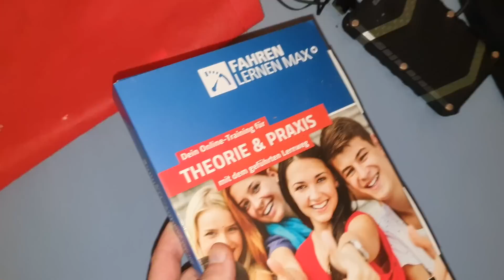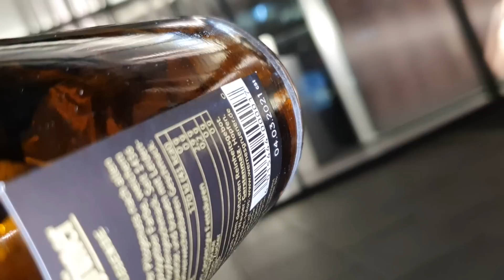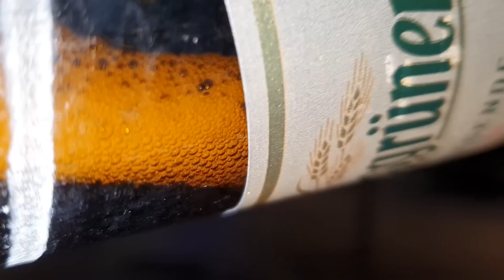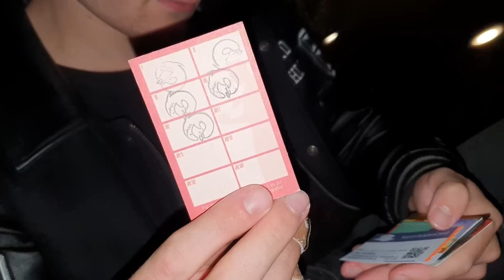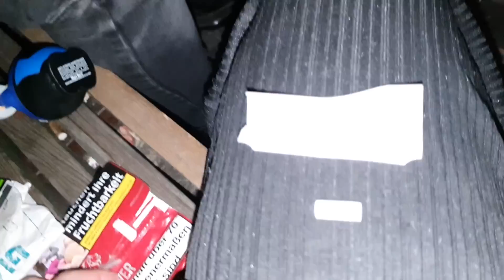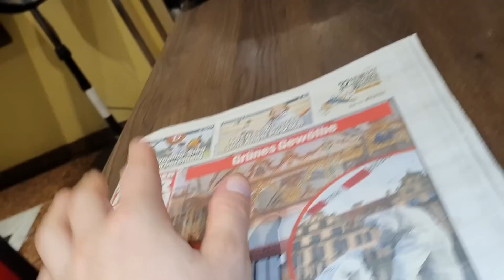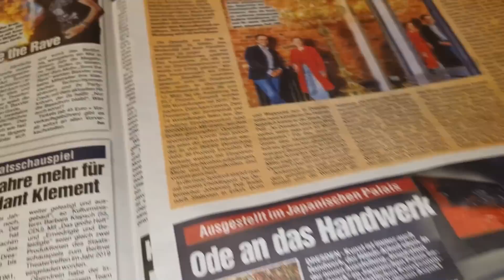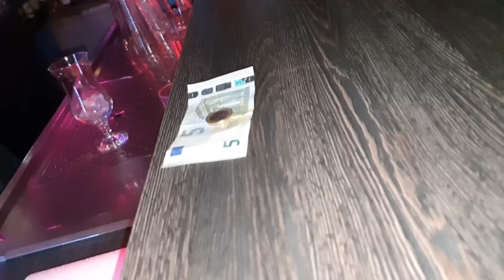frohes Wochenende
Fanpost:
David Paul
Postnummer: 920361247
Packstation 108
Frau Bauer*
Herr Berater*
Herr Seemann*
Herr Wellnessmann*
Herr Schornsteinfeger*
Herr Fußballmann*
Herr Feuerwehrmann*
Herr Gefreiter*
Herr Schrauber(grün)*
Herr Müllmann*
Herr Dachdecker*
Herr Scheich*
Herr Schwimmer*
Herr Hausmeister*
Herr Bauarbeiter*
Herr Maler*
Frau Köchin*
Frau Putzfee*
Herr Römer*
Herr Reiter*
Herr Käptn*
Herr Baseball*
Herr Pannenhilfe*
Herr Landschaftsgärtner*
Herr Pilot*
The Outer Worlds*
Sniper Ghost Warrior Contracts*
Star Wars Jedi: Fallen Order*
Death Stranding*
meine Kamera*
mein Mikro*
mein Kaffeeautomat*
automatischer Seifenspender*
meine Trinkflasche*
meine Uhr*
mein Shaker*
mein Mixer*
meine Webcam*